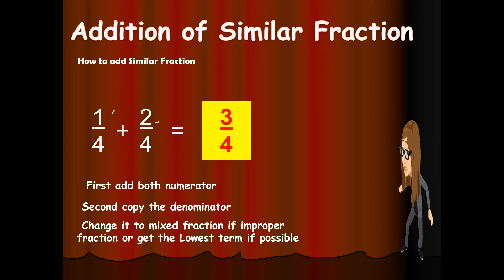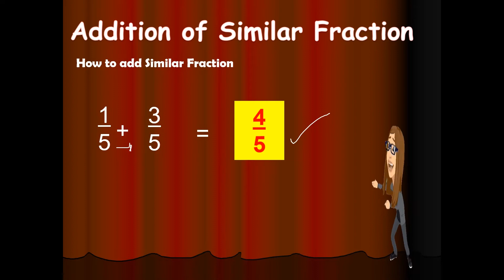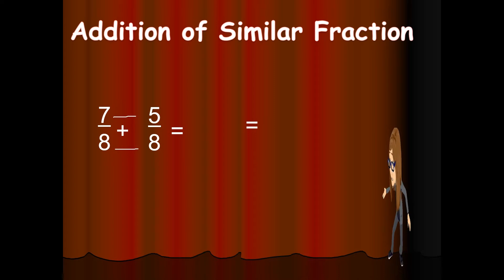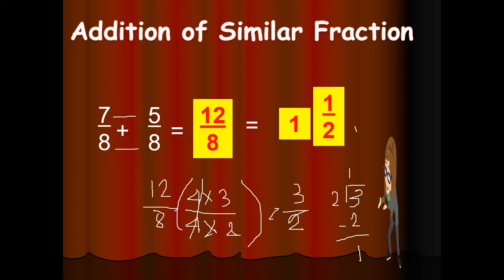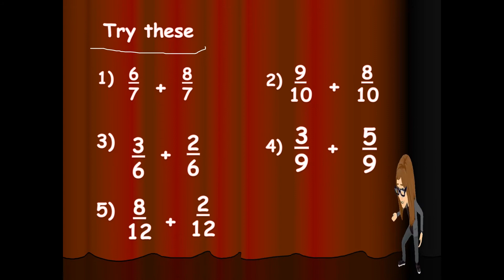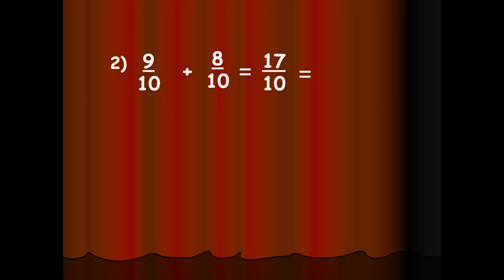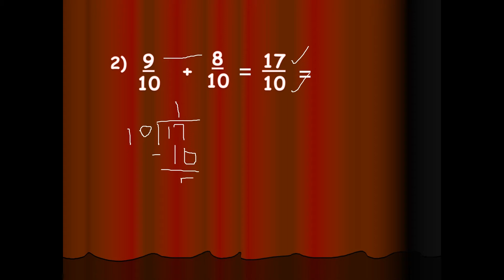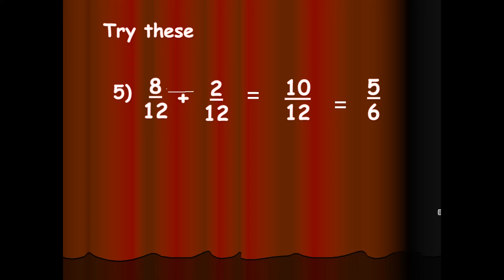MATHEMATICS 5 QUARTER 1 WEEK 5 Addition of Similar Fraction.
by Teacher Mado